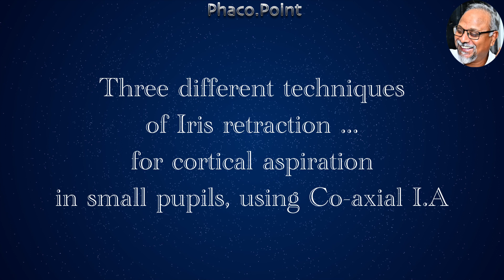Three different ways to retract the iris for cortex removal in small pupils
in small pupils , cortical aspiration may be difficult due to poor visualisation. I present three different techniques which can be used for iris retraction for cortex aspiration , if you are using the co-axial IA for aspiration